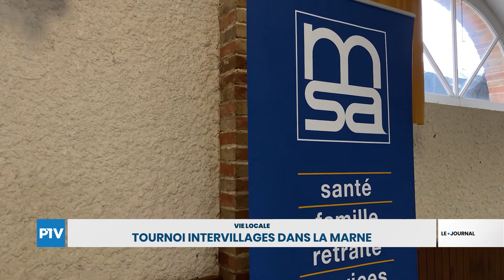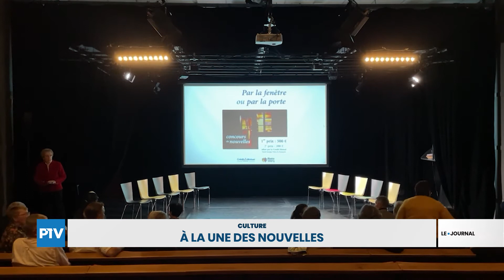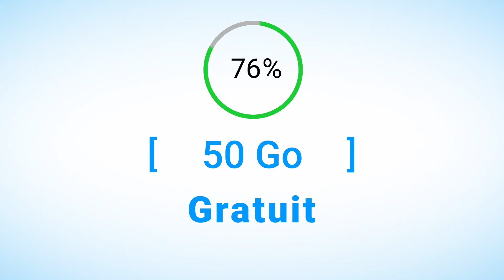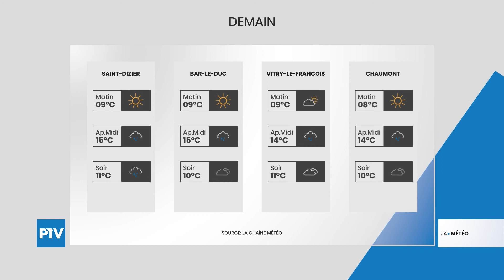Le Journal | Lundi 04 Octobre 2021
Le Journal est présenté par Julian Carrey.

À voir dans cette édition : Les Bragards face au masque dans les écoles ; Tournoi intervillages dans la Marne ; « Oui, vous êtes Français » ; À la une des nouvelles.